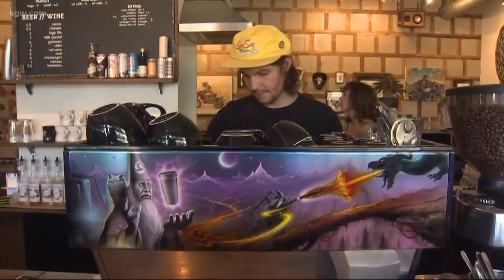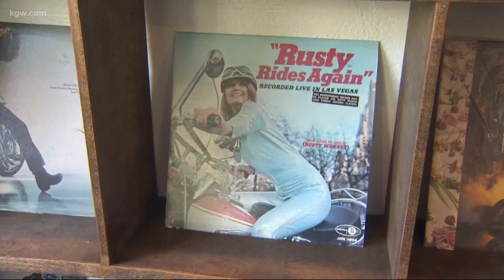See See Motor Coffee Co. in Northeast Portland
We’re finding the fun at a unique Portland business where they have an unusual combination of products for sale. You can pick up a coffee, and shop for a motorcycle. It’s called See See Motor Coffee Company, and owner Thor Drake spoke with KGW about the fun and interesting business idea.